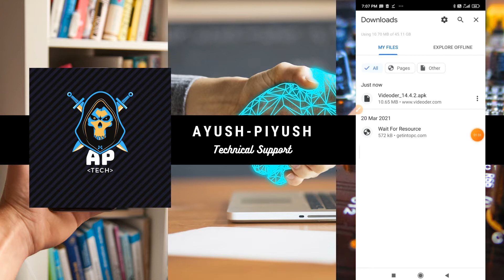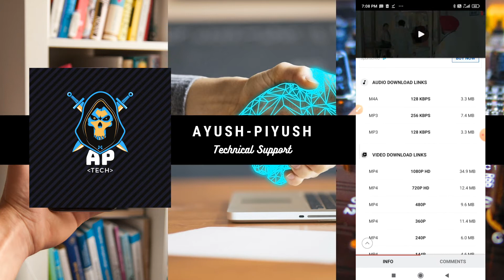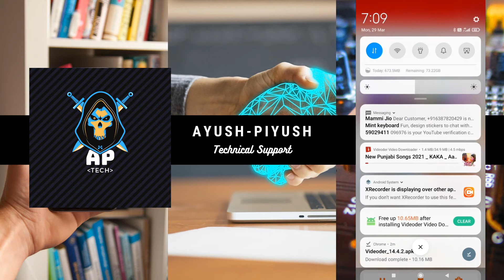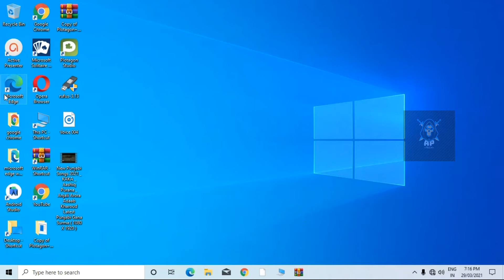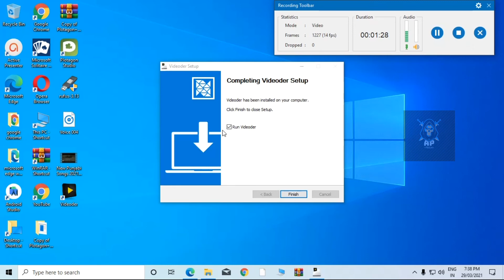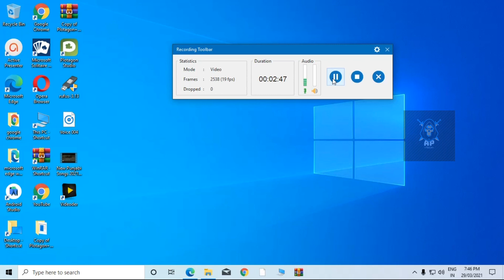How to download any Video, MP3, MP4 or any Movie free on Mobile and Computer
Yes! we can download any Video, MP3, MP4 or any Movie free on Mobile and Computer. Absolutely Free any Download.
Videoder makes it easier than ever to build your own collection of the movies you like, the music you hear and the videos you watch. A tool to back you when streaming on poor internet connections is a big turn off.
How to Download and use Videoder on Mobile and Computer, Let's see the video.

Please Support!